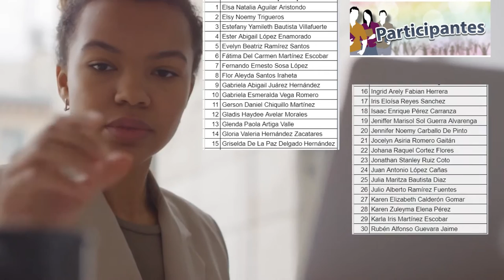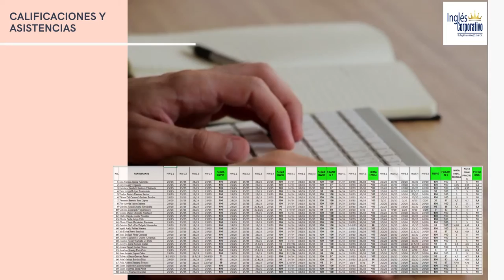Ingles Corporativo - Informe Técnico Financiero - FI - PROESP-2726-916